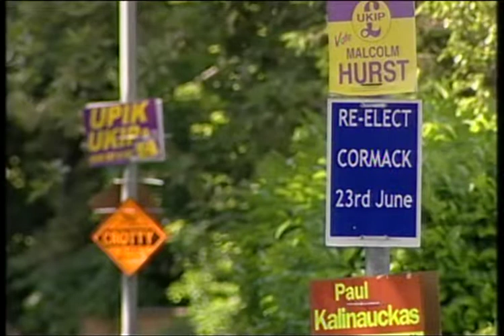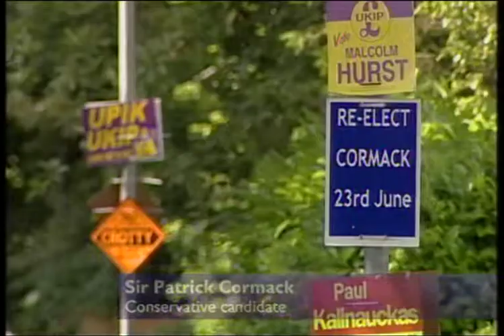Newsnight report on South Staffordshire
David Grossman reports for Newsnight on the delayed general election in South Staffordshire in 2005. This report was shown shortly after the polls had closed on 23 June. Sir Patrick Cormack's call for a change in the law was partly answered with the Electoral Administration Act 2006 which provided that a deceased Independent or non-party candidate would not cause a postponed poll.